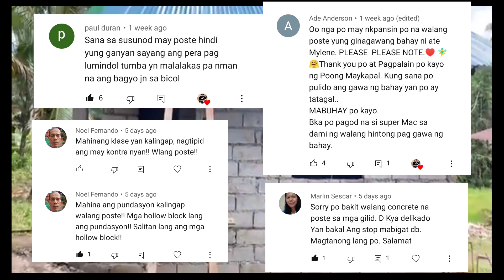Bubong ng Bahay ni ate Mylene at Maycee umabot ng 40k / Paliwanag ni Super Mac sa Poste ng Bahay